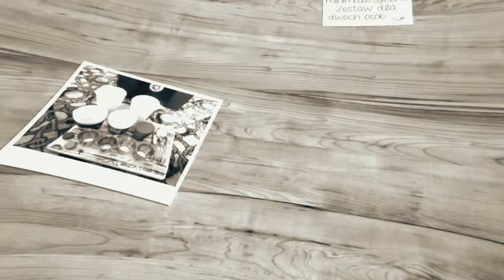Ultra mini packing camping tools - Toureater